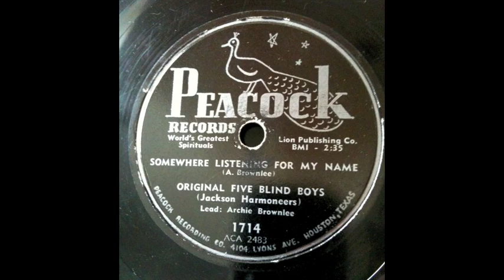The Original Five Blind Boys - I Know The Lord Will Make A Way - Somewhere Listening For My Name.m4v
The Original Five Blind Boys doing "I Know The Lord Will Make A Way" backed by "Somewhere Listening For My Name," a 1953 Peacock Records release.  These are the Five Blind Boys of Mississippi, not to be confused with the Five Blind Boys of Alabama, although it does get a bit confusing.  This group features the Reverend Percell Perkins